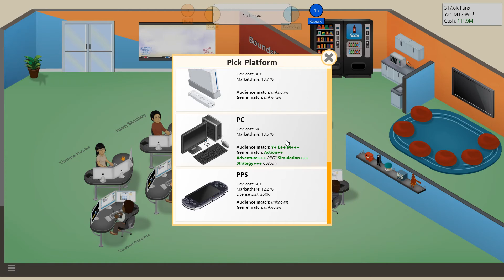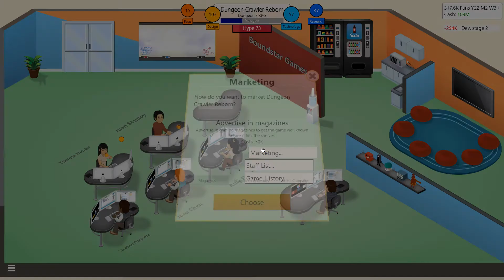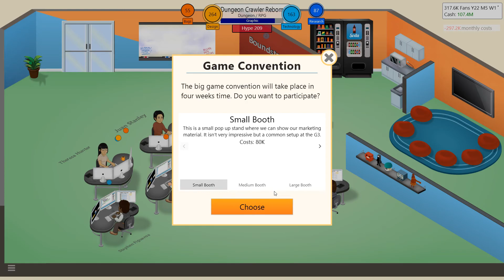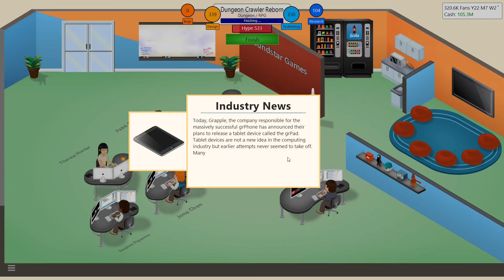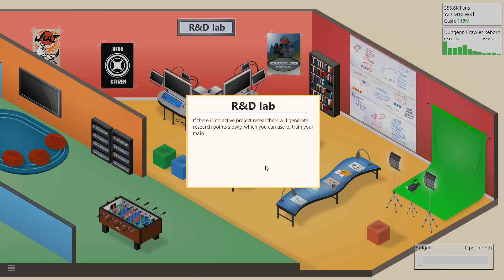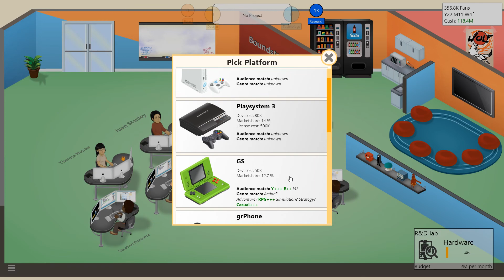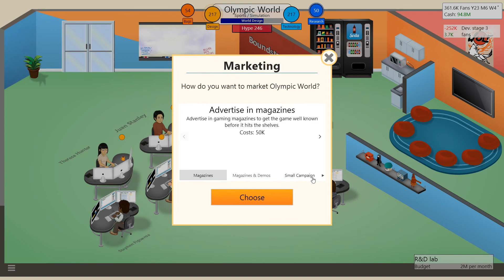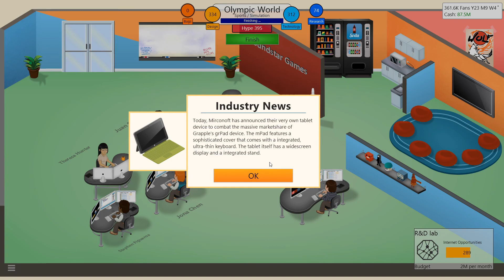Game Dev Tycoon :: #17 - Research Lab!!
Time to research bigger and better things, as we dive into the Research & Development Lab!